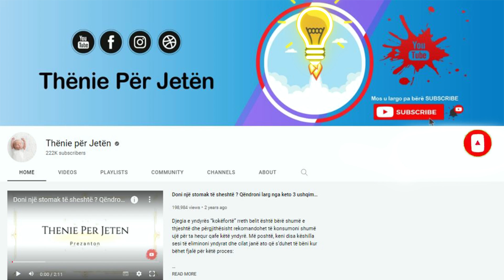Vuani nga pagjumësinë gjatë verës, ja receta që ju vendos në gjumë për 30 sekonda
Gjatë muajve të verës, kur dita fillon e zgjatet dhe temperaturat të ngrihen procesi i gjumit bëhet mjaft problematik dhe i pakëndshëm, pasi shpeshherë të arrish të flesh në një kohë kur çdo gjë vlon nga i nxehti është e pamundur. Ndonëse duket sikur nuk mund ta zgjidhni në momentet e para ekspertët sugjerojnë disa mënyra qetësimi dhe stimulimi të gjumit të qetë edhe kur temperaturat jashtë janë shumë të larta.

During the summer months, when the day begins to lengthen and the temperatures rise, the process of sleeping becomes quite problematic and unpleasant, as it is often impossible to sleep at a time when everything is boiling from the heat. Although it seems like you can't solve it at first, experts suggest some ways to relax and stimulate restful sleep even when the temperatures outside are very high.